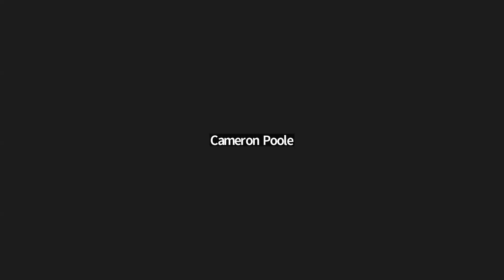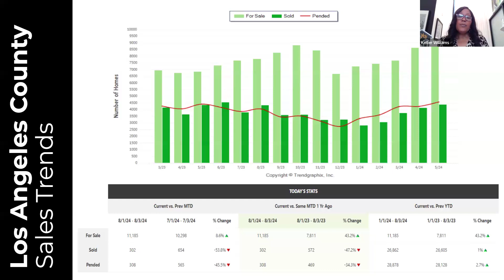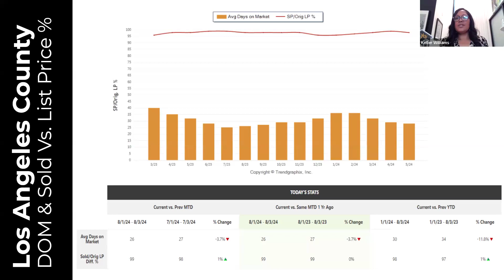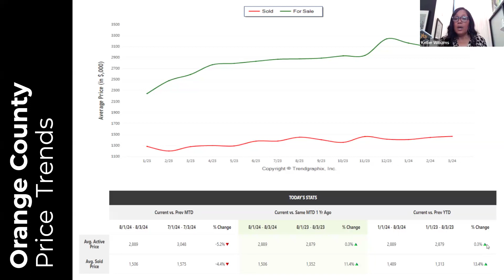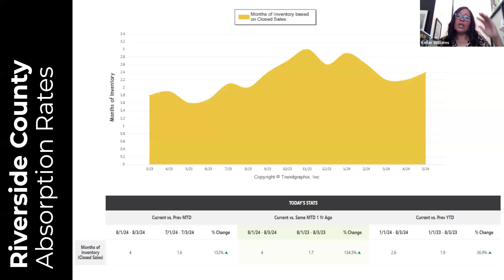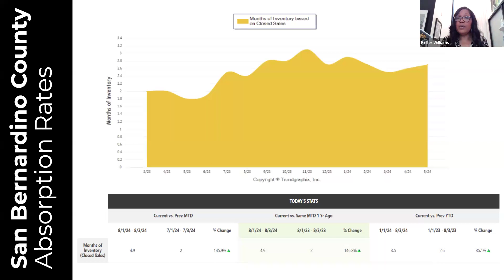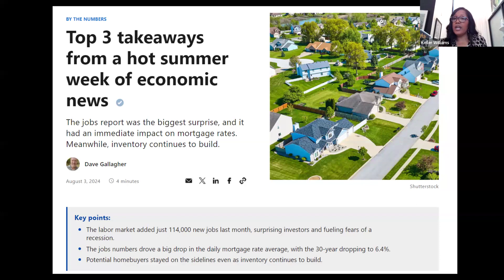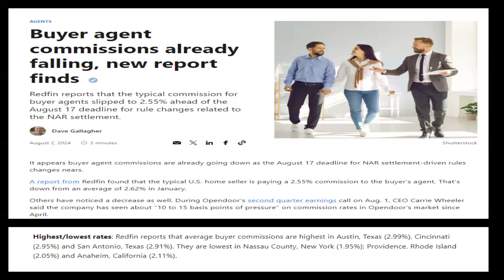Weekly Industry Update 08.05.24 | Keller Williams South East Los Angeles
As the real estate industry continues to evolve, our mission at Keller Williams is to help you win in the digital age, experience explosive growth and future-proof your real estate business.

For more training or questions on Downey Real Estate Careers with Keller Williams Downey / South East Los Angeles, to Join our Team or sign up for FREE to you Real Estate Classes